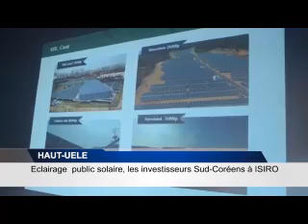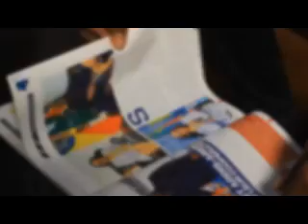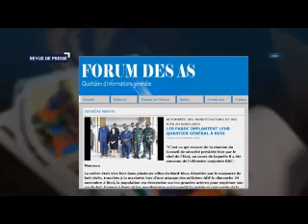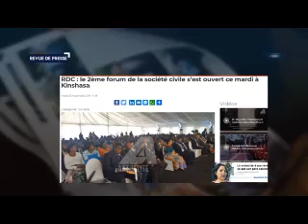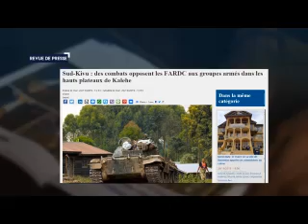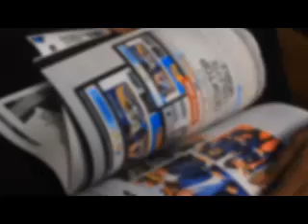INFOS RDC : JT ET REVUE DE PRESSE DU 26/11/2019 (BSC TV)